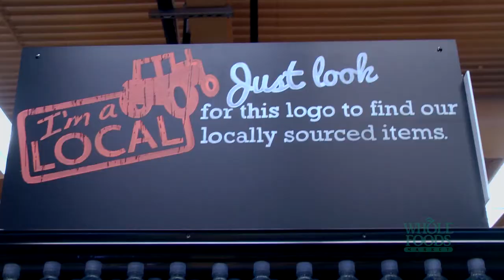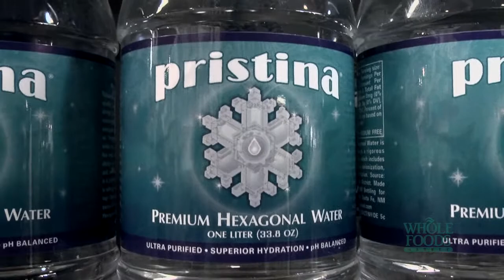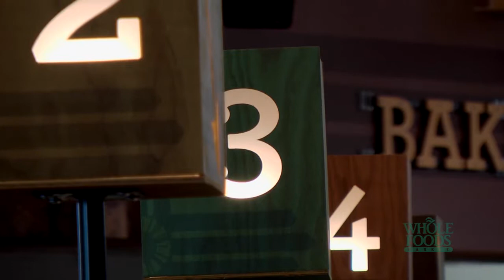Whole Foods "I'm a local"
Whole foods tells us a little about their "I'm a local program" and the Local Producer Loan program.